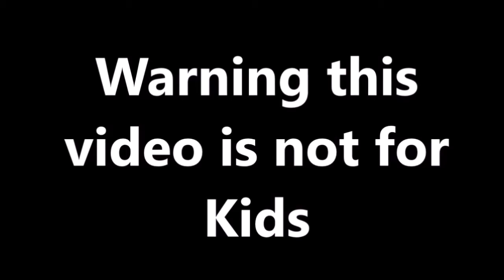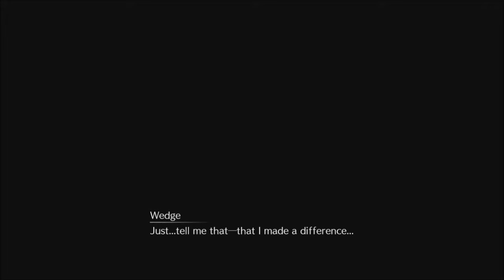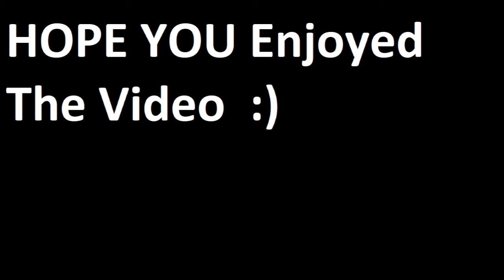FINAL FANTASY 7 REMAKE Gameplay Walkthrough EP 37